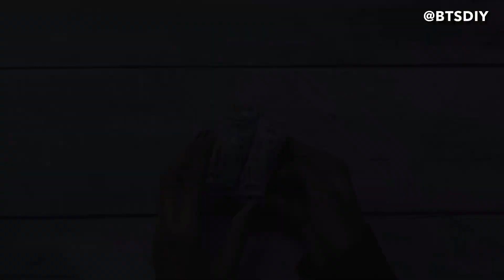Homemade BT21 magnets 💜 / Bts Roomdecor ( without printer )